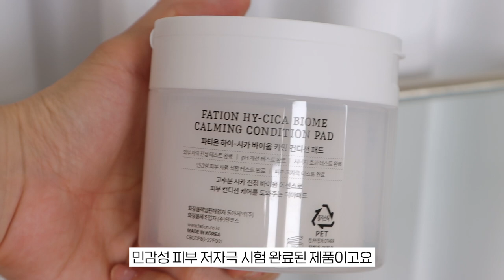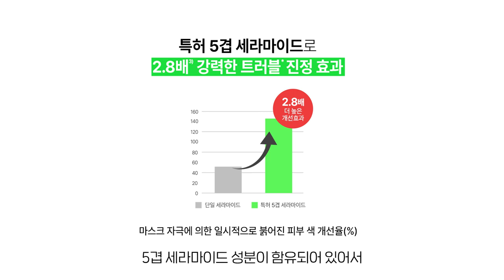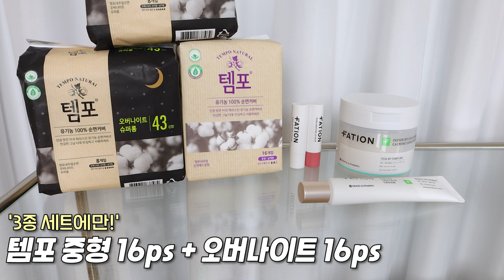민감한 그 날 피부를 책임질 역대급 파티온 마켓이 옵니다💚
🧚🏻‍♀️데이지X파티온🧚🏻‍♀️ 민감한 그 날을 책임질 파티온 3차 마켓 공지 안내

💚마켓 일정: 2/20(월) 저녁 6시 ~ 2/22(수) 자정 전

💚구매 방법:
*이번 마켓은 파티온 공식몰에서 ‘히든링크'로 진행됩니다.
*회원/비회원 모두 구매 가능하나 회원 할인은 회원만 적용 가능합니다.
*카카오톡 채널 @블루밍데이지 친구추가 해주시면 오픈 시각에 맞춰 구매링크를 보내 드립니다:)
(카카오톡 채널 @블루밍데이지 친구 추가 하기)

💚마켓 옵션
1. 하이 시카 바이옴 카밍 패드 듀오(2개 세트)
:정가 48,000원 ➡️ 회원 3천원 추가 자동 할인 적용 시, 최종혜택가 28,900원(40% 할인)

2. 노스카나인 트러블 크림 듀오(2개 세트)
:정가 64,000원 ➡️ 회원 3천원 추가 자동 할인 적용 시, 최종혜택가 39,100원(39% 할인)

3. 더마 모이스처 립밤 듀오(2개 세트/컬러 교차 선택 가능)
:정가 24,000원 ➡️ 회원 3천원 추가 자동 할인 적용 시, 최종혜택가 18,900원(21% 할인)

4. 하이 시카 바이옴 카밍 패드 1개+ 노스카나인 트러블 크림 1개 세트
:정가 56,000원 ➡️ 회원 3천원 추가 자동 할인적용 시, 최종혜택가 32,900원(41% 할인)

5. 하이 시카 바이옴 카밍 패드 1개+ 노스카나인 트러블 크림 1개+더마 모이스처 립밤 1개 세트
:정가 68,000원 ➡️ 회원 3천원 추가 자동 할인 적용 시, 최종혜택가 38,900원(43% 할인)

💚증정품 및 구매왕 이벤트 안내
➡️옵션 구매 개수에 비례하여 출고 됩니다:)
❶ 옵션 1~4번 구매 시: 템포 중형 16p+오버나이트 8p (13,800원 상당 증정)
❷ 옵션 5번(패드+크림+립밤 세트) 구매 시: 템포 중형 16p+오버나이트 16p (20,700원 상당 증정)
❸ 가장 높은 결제금액으로 주문해주신 구매왕 1분 선정하여, 오쏘몰 이뮨 30일분 본품 1개(정가 129,000원 상당)을 드립니다:)
*1회 최종 실결제금액(회원 할인 적용까지) 기준이며, 회원/비회원 구매 상관 없이 자동 응모 됩니다.
*당첨자 발표는 3월 7일(화) 파티온 공식몰 당첨자 발표 게시판에서 발표 후 개별 연락 예정입니다.

🧚🏻‍♀️추가 할인 방법 안내(회원 가입 및 회원 로그인 시 적용)
: 파티온 공식몰 회원 로그인 시, 결제 단계에서 3,000원 자동 할인 적용 됩니다.
: 네이버페이 결제 시, 회원 전용 할인 적용이 어렵습니다.(템포 기본 증정품 혜택은 유지됩니다.)
: 마켓 회원 할인 외 모든 할인은 중복 적용 불가합니다.

💚배송비: 전 지역(도서산간 포함)/전 옵션 무료배송
💚배송일정: 2월 21일 화요일부터 순차 출고🚚(주문량에 따라 지연될 수 있는 점 안내 드려요)
💚택배사: 우체국 택배

💚결제 방법:
⭕️신용/체크카드,가상계좌,카카오페이,휴대폰결제,무통장 입금 가능
❗️무통장 입금 기한: 주문일기준 7일 후 자동 취소 되오니 유의 부탁 드립니다:)

💚문의 방법:
-제품 상세 상담/주문 및 결제 확인/배송 조회/교환 및 반품 문의 등: 파티온 공식몰 게시판 문의
(2/20 월요일 마켓 오픈일은 저녁 8시까지 상담 가능합니다)

*트러블 : 민감, 자극, 건조, 거칠어짐 등의 피부 트러블에 한함

💚 해당 영상은 파티온의 마켓광고를 포함하고 있습니다.